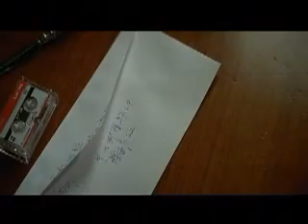Infernal Affairs 3 Trailer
The final chapter of Andrew Lau and Alan Mak's epic trilogy.  Released under the Tartan Asia Extreme label in the UK.